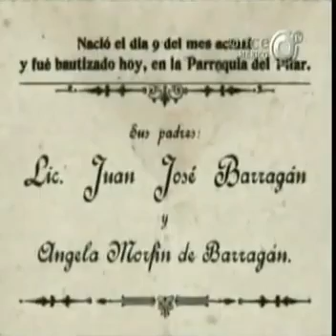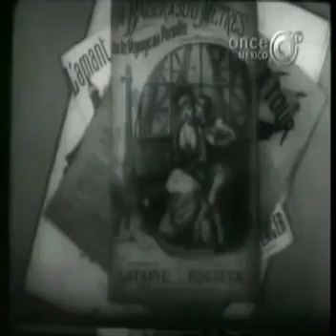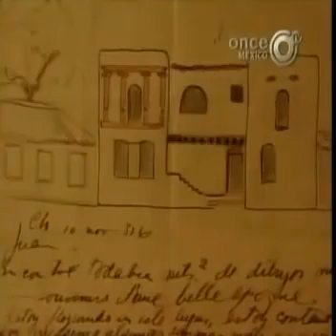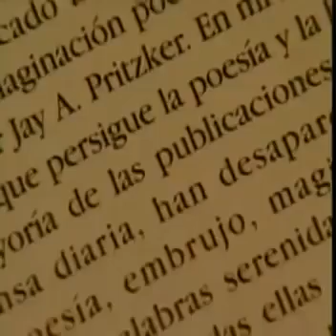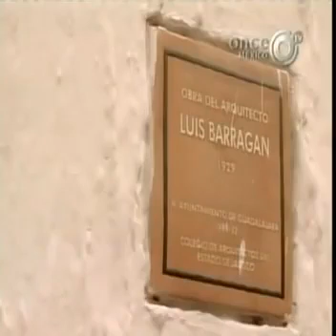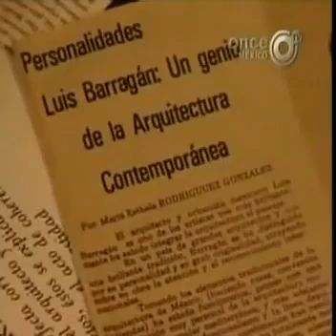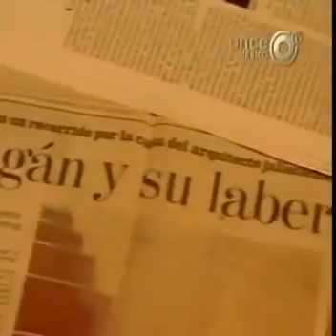LUIS BARRAGAN documental retrato íntimo biografía obras arquitectura vida